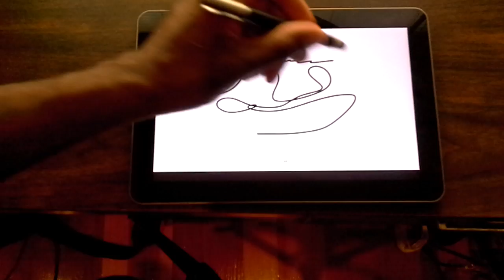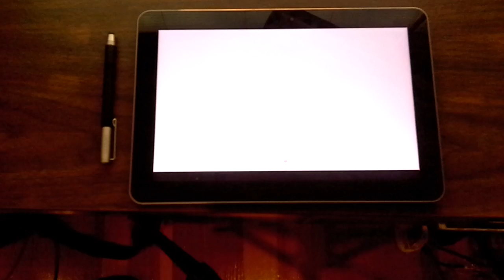Sketchbook pro android. How to have palm rejection wothout s pen.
Do it yourself! In this video I will show you all a way that you can have palm rejection without a samsung galaxy note.Some of you may know about this, but some of you may not so thats who this video is for.

Tablet in this video. Samsung Galaxy Tap 10.0

App in this video. Sketchbook pro.